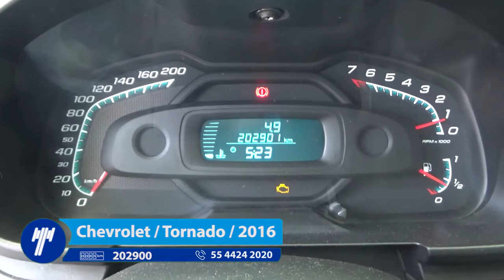Chevrolet / Tornado / 2016 - GB133909